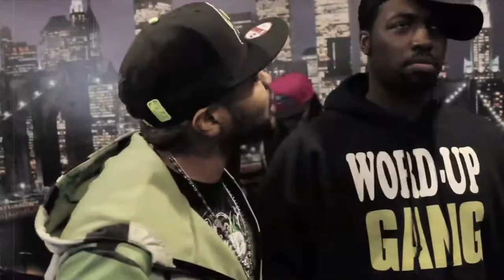K QUICK VS VITO COGNAC